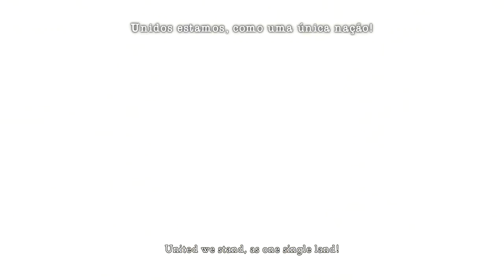Ni No Kuni 2 - Episódio 15: Jelly Queen [Legendado PT-BR]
Hey, seja bem-vindo ao meu Let's Play em HD e Legendado em Português de Ni No Kuni 2: Revenant Kingdom para Playstation 4, um dos RPG's de maior sucesso da Level 5. Nesse Episódio de Ni No Kuni 2, assinamos o tratado da Interdependência e vamos em busca da tripulação desaparecida que foi feita refém por um monstro chamado Jelly Queen.